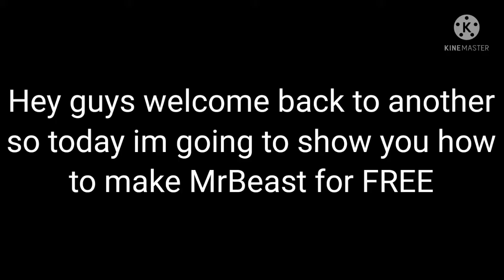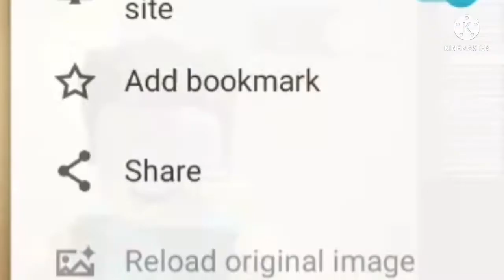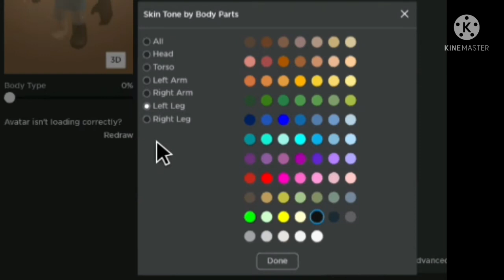How to make MrBeast in Roblox for FREE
*ROBLOX PAGE:*

*EXTRA YOUTUBE CHANNELS:*